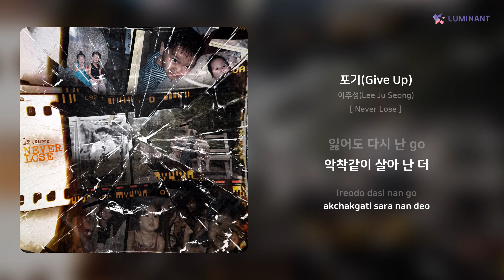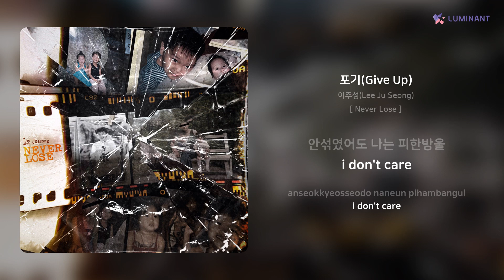이주성(Lee Ju Seong) - 포기(Give Up) | 가사 (Lyrics)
Artist: 이주성(Lee Ju Seong)
Track: 포기(Give Up)
Album: [ Never Lose ]